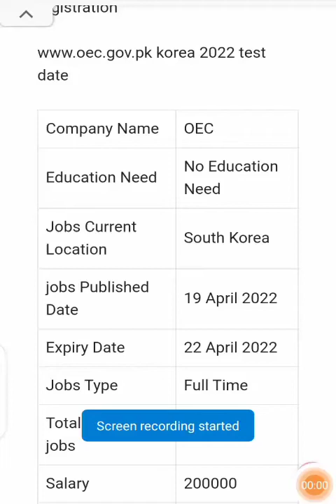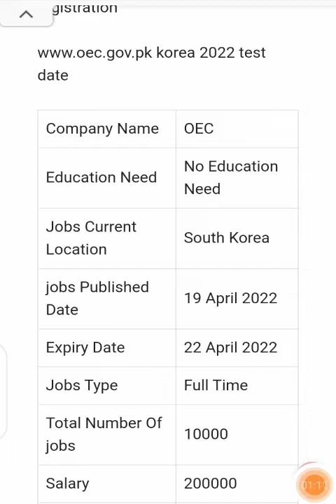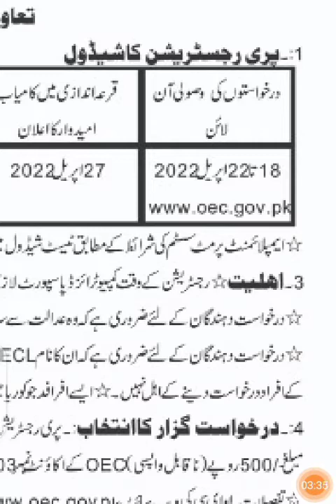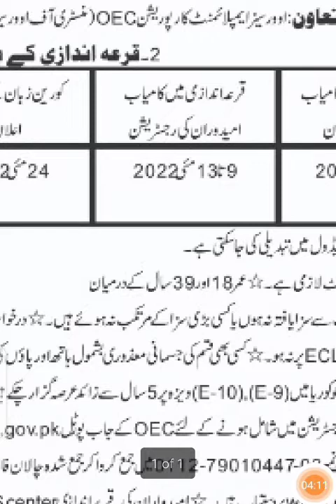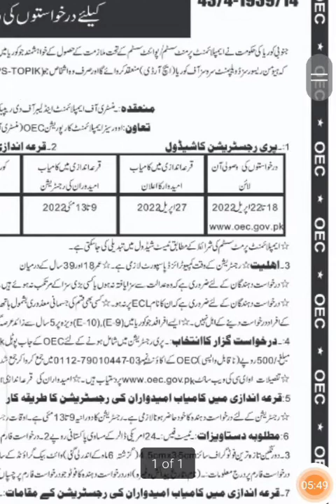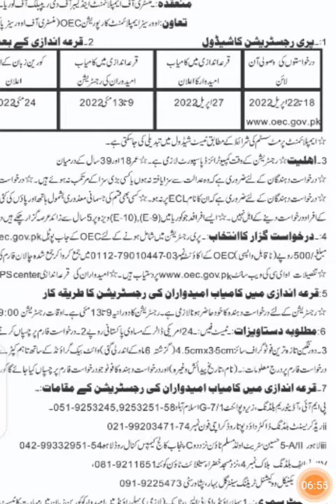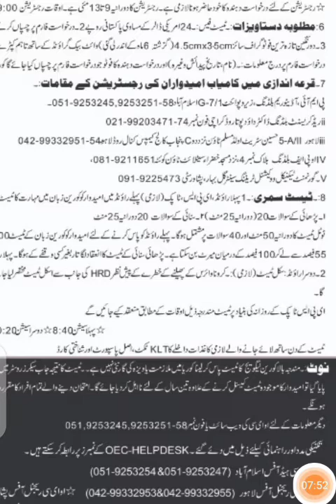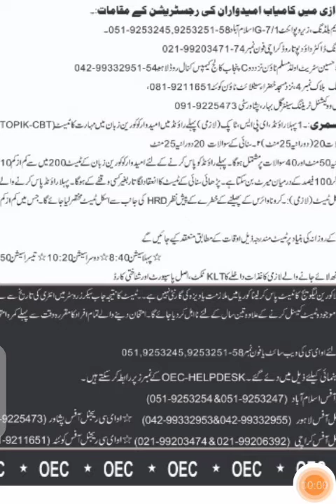South Korea Jobs For Pakistani 2022